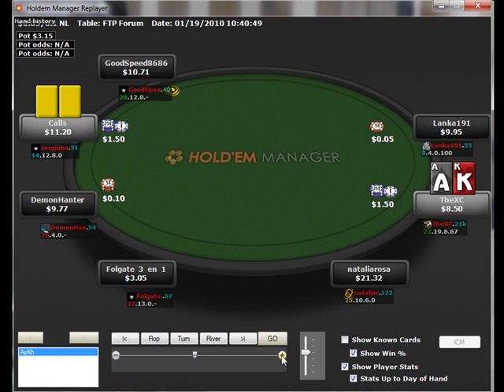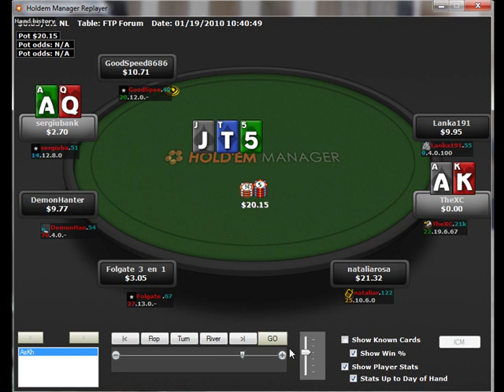Verneer at 10NL: Hand from 1/20/2010